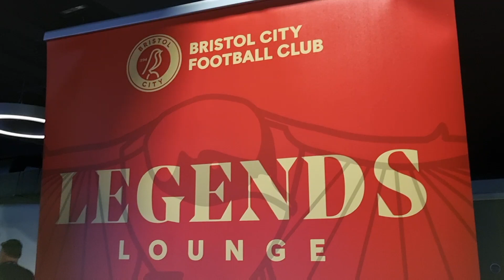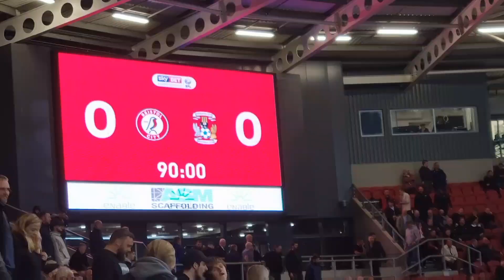CRAZY FOOTBALL FANS & GREAT AWAY SUPPORT at Bristol City vs Coventry City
bristolcity are back at Ashton Gate for the second time in just for days as we take on coventrycity ccfc coventry in the efl Championship.

Massive thank you to those who have already voted in the 2022 Football Content Awards, if you havent yet, please do head over click on 'Best Young Creator' and then hit 'Ben Mead - Robins on Tour. Then just scroll down to the bottom and click submit!